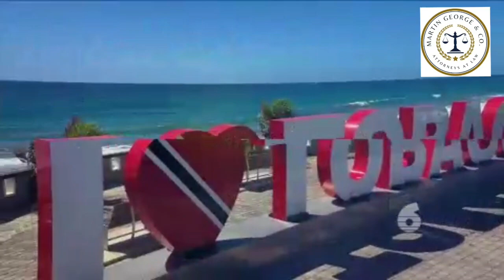Martin George on the call for immediate election in Tobago